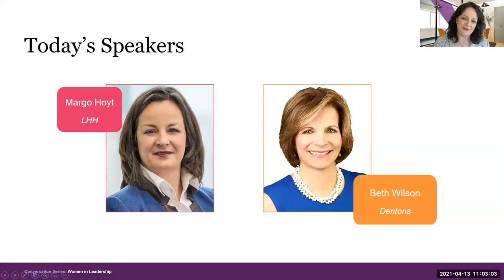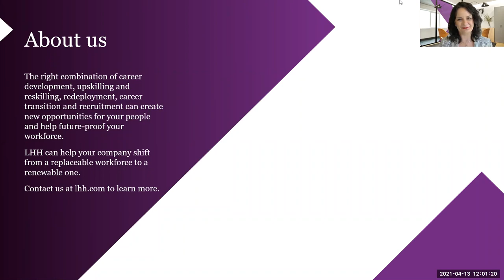Women in Leadership with Beth Wilson, Canada Chief Executive Officer at Dentons.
Join Margo Hoyt, Managing Director, Talent & Leadership Development at LHH, for an insightful interview with Beth Wilson, Canada Chief Executive Officer at Dentons.